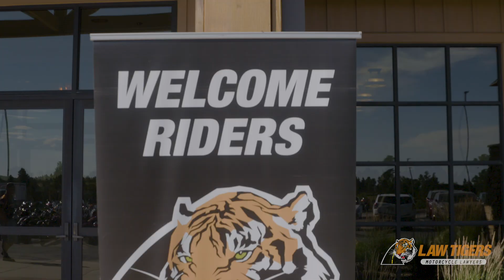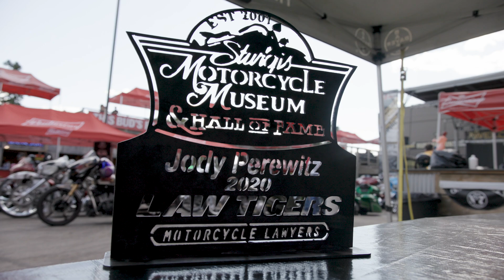Meet Jody Perewitz - The Sturgis Motorcycle Museum and Hall of Fame's Newest AND Youngest Inductee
The Law Tigers would like to give a huge congratulations to Jody Perewitz, the newest and youngest inductee to the Sturgis Motorcycle Museum and Hall of Fame! Her and her father, Dave Perewitz, mark the first-ever father/daughter duo to be inducted into the Hall of Fame. We've had an amazing time hanging out with these legends at the 80th Annual Sturgis Motorcycle Rally!